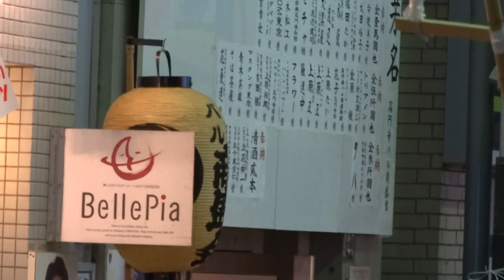殿様連、第三企画／パル演舞場／第60回 高円寺阿波おどり2016